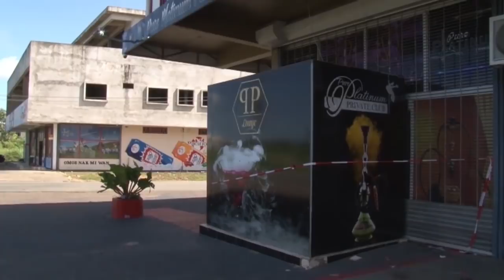12 01 2018 Politie bericht